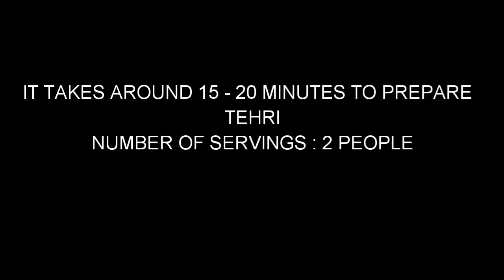VEGETABLE TEHRI RECIPE | ऐसी ज़बरदस्त तहरी आपने अभी तक नहीं खाई होगी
इस वीडियो मे मैंने कोशिश की है की कैसे आप अपने घर पर उपलब्ध सब्जिओ और चावल के मेल से एक बेहतरीन व्यंजन बना सकते हैँ. साथ ही कुछ मसलों का मेल इस डिश मे चार चाँद लगा देता है.

तो आनंद उठाइये इस vegetarian biryani का.

Ingredients :
Rice : 1 small bowl
Carrot : 1
Potato : 1
Onion : 2
Chilli : 2
Ginger : 1 inch
Garlic : 5-6 कलियाँ
Cloves : 4
Elaichi : 2(small)
Black pepper : 4
Cinnamon (दालचीनी ) : 1 inch
Cumin(जीरा ) : 1/2 tbsp
Turmeric : 1 inch
Corriander : 1/2 tbsp
Salt : as per taste
Ghee : 1 tbsp
Oil : 5-6 tbsp( as required )

For garnishing :
Sliced Green chillies
Coriander leaves
Onion rings

✔️PRODUCTS I LOVE TO USE IN KITCHEN :

ORGANIC SUGAR

ORGANIC JAGGERY

THREAD MISHRI

DATES SUGAR

COCONUT SUGAR

Steel Kadhai

MEASURING CUPS

Basmati Rice

Rock salt

Pure Sugar

Coriander powder

Whole wheat Pasta

Baking powder

Cocoa powder

Chaat masala

Kashmiri red chilli powder

♨️OTHER RECIPE'S♨️